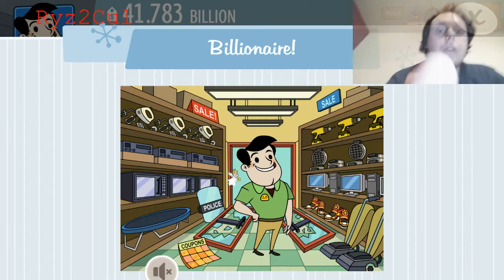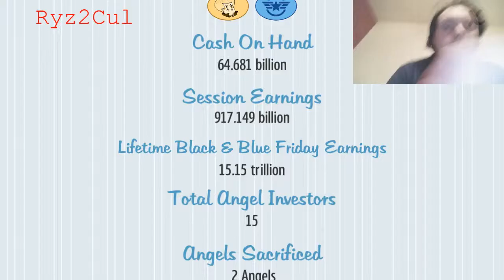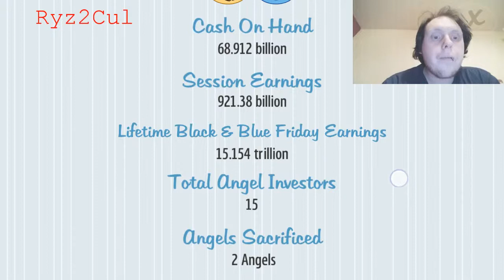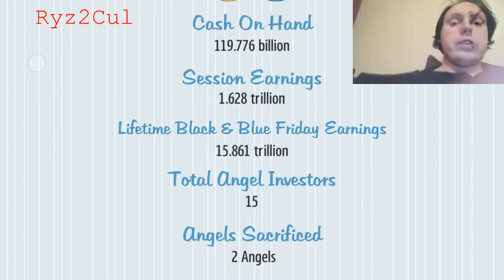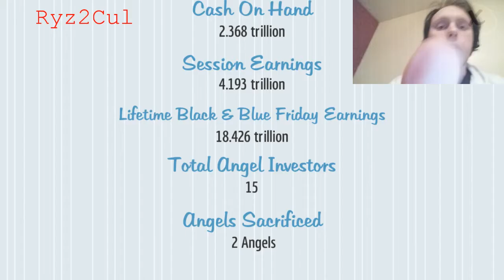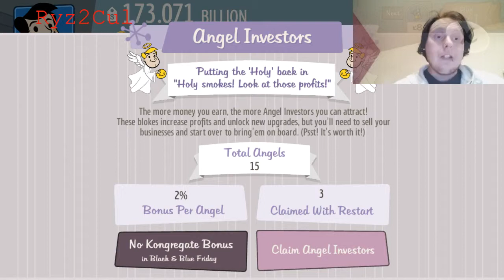Black and Blue Friday (Day 3)